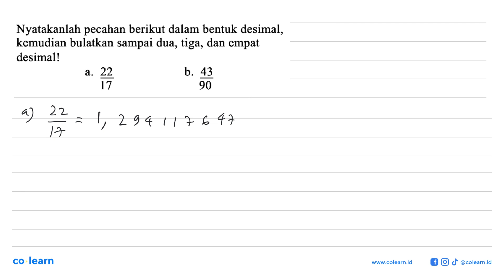Nyatakanlah pecahan berikut dalam bentuk desimal, kemudian bulatkan sampai dua, tiga, dan empat d...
Nyatakanlah pecahan berikut dalam bentuk desimal, kemudian bulatkan sampai dua, tiga, dan empat desimall 4. 22 b_ 43 17 90

Topik atau Materi: Pecahan Desimal dan Persen - BILANGAN BULAT DAN PECAHAN - BILANGAN - Matematika Kelas 7 SMP - KTSP

00:00 : Bedah Soal
01:00 : Konsep, rumus dan pengertian Pecahan Desimal dan Persen
01:18 : Langkah penyelesaian soal
02:38 : Jawaban akhir
03:08 : Penutup